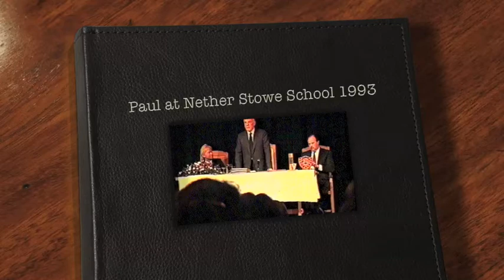Paul at Nether Stowe School 1993